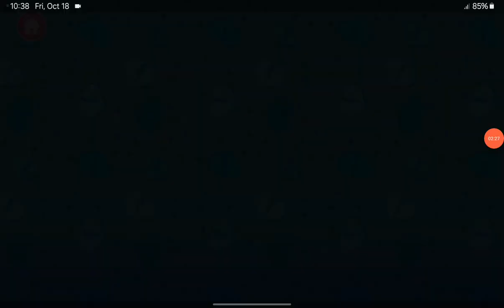LOL Disco House I Got Mini House